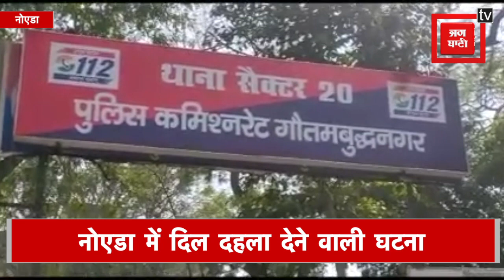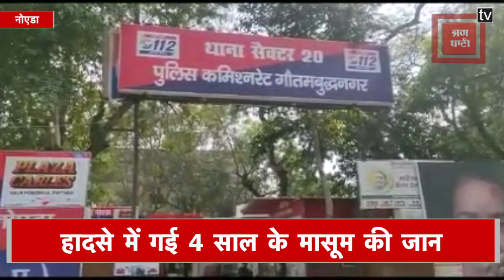नोएडा में मां के सामने ही तेज रफ्तार SUV ने मारी मासूम को टक्कर, CCTV में कैद घटना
दिल्ली से सटे नोएडा के सेक्टर 20 से एक हिट एंड रन का मामला सामने आया है...जिसमें मां के साथ पार्क जा रहे साढ़े तीन वर्ष के मासूम को तेज रफ्तार एसयूवी ने टक्कर मार दिया..